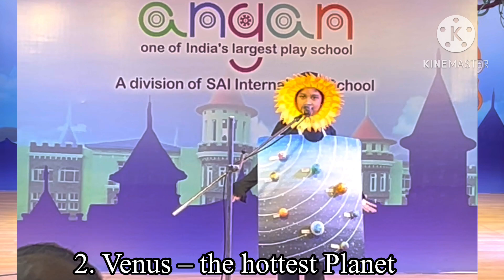Solar System | Fancy Dress idea for kids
Krishika Parida, KG – II A

Good Morning Everyone, Namaskar.
You know, who I am?
Yes I am the “Solar System”
At the heart of our Solar System is the Sun that provides light and heat necessary for life on the Earth.
There are eight Planets which orbit around the Sun.
Now, let me introduce those eight planets to you.
1. Mercury – the smallest one and closest to the Sun
2. Venus – the hottest Planet
3. Earth – our beautiful Planet and the only one that supports life in it
4. Mars – half the size of our Earth and also known as the “Red Planet”
5. Jupiter – the biggest Planet
6. Saturn – it has got beautiful distinct rings around it
7. Uranus – an ice giant and blue in colour
8. Neptune – farthest from the Sun